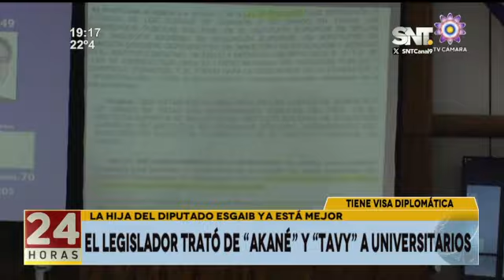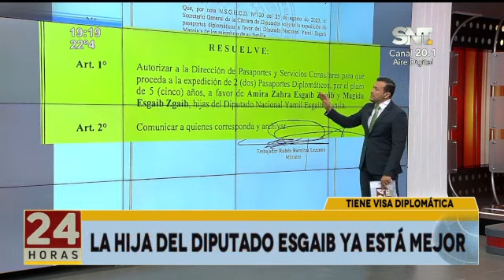La hija del diputado Esgaib ya está mejor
La hija del diputado Yamil Esgaib se suma a la lista de nepobabies, ocupando un cargo en la función pública, trabaja en la Embajada de la República del Paraguay en el Reino Unido.
La joven bachiller de 24 años gana G. 21 millones y figura como funcionaria del Ministerio de Relaciones Exteriores desde el mes de febrero pasado.